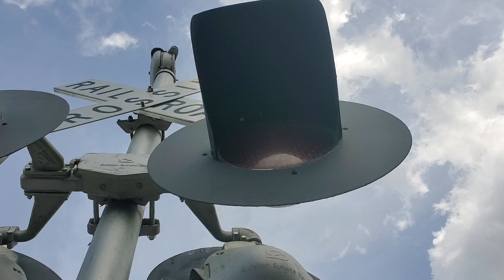Failed attempt to ring a wch bell.